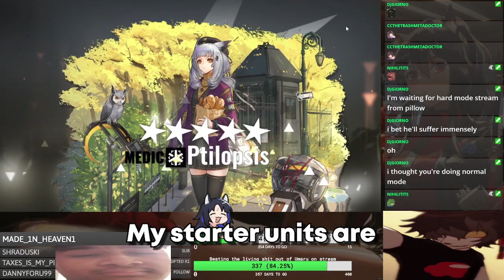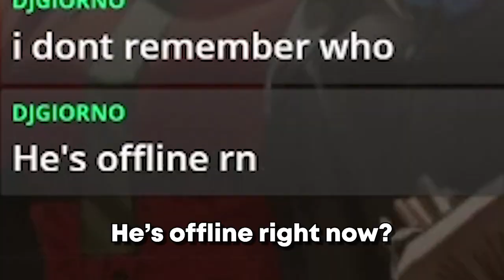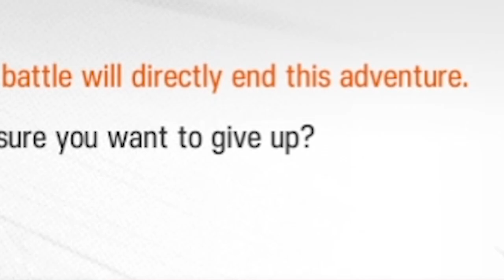[Arknights] A very normal Ceobe's fungi mist experience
Like, Sub and follow!!!

OMG OMG OMG, WHEN CEOBE IS SUS?!?!?!?!? HAHAHAHAHAA I'M LOSING MY MIND. THIS IS NOT NORMAL, AAAAAAAAAAAAAAH! AAK WTF AREE YOU DOING?!?!? 😳😳😳